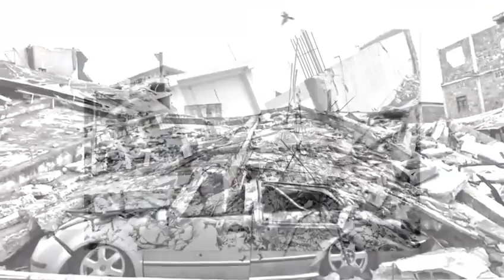Italy earthquake leaves 21 dead, Amatrice town in ruins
Strong earthquakes struck central Italy early Wednesday, killing several people, trapping many others under debris and setting off tremors that awakened sleeping residents in Rome nearly 100 miles to the southwest.

The first, a 6.2-magnitude earthquake, struck at 3:36 a.m. near the town of Accumoli, in the province of Rieti.

The mayor of Accumoli, Stefano Petrucci, reported that six people had been killed there. And at least two people were reported to have been killed in Pescara del Tronto in the province of Ascoli Piceno, according to the authorities.

Severe damage was reported in Amatrice, where Mayor Sergio Pirozzi said, “Half the town no longer exists.” In the early morning, firefighters dug through the rubble of crumbled buildings in Amatrice, searching for survivors.

6.2-Magnitude Earthquake Shakes Italy
6.2-Magnitude Earthquake Shakes Italy
6.2-Magnitude Earthquake Shakes Italy